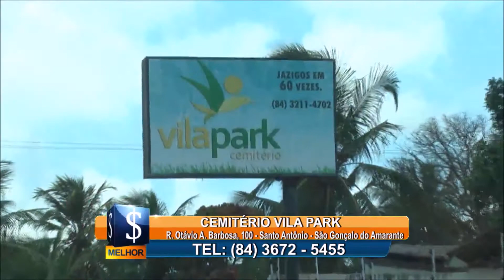Noites Traiçoeiras - Cemitério Vila Park - Joedson Silva Sax